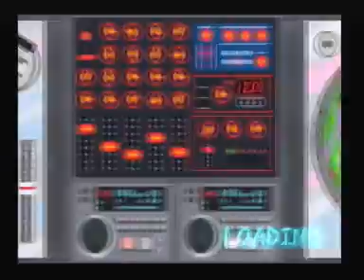Parappa The Rapper 2 : Stage 1 Vs Round 1